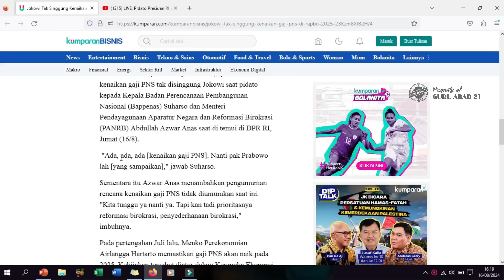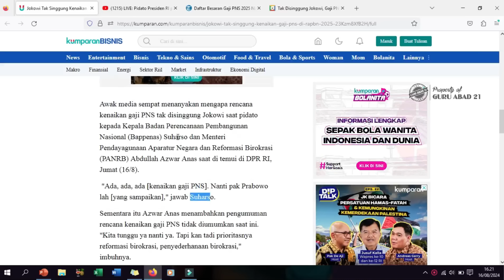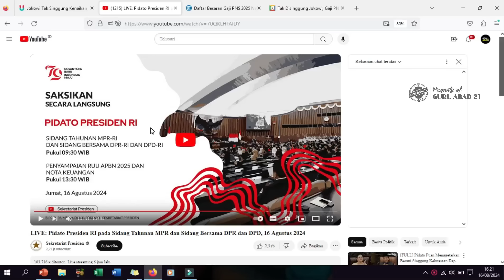Breaking news Pidato resmi presiden dan kepastian kenaikan gaji guru sertifikasi dan non sertifikasi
Ini adalah kabar gembira hari ini tanggal 16 Agustus 2024. Dalam Pidato Presiden memang tidak menyebutkan kenaikan gaji guru sertifikasi dan non sertifikasi. Tapi keterangan terbaru dari Menteri Suharso menjelaskan bahwa kenaikan gaji tetap ada dan akan diumumkan oleh Presiden terpilih yaitu Prabowo.